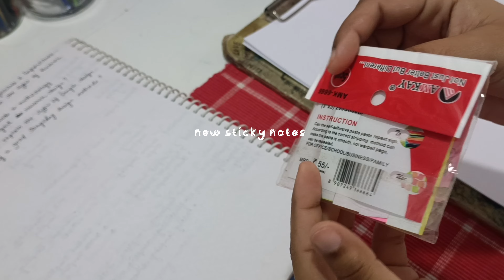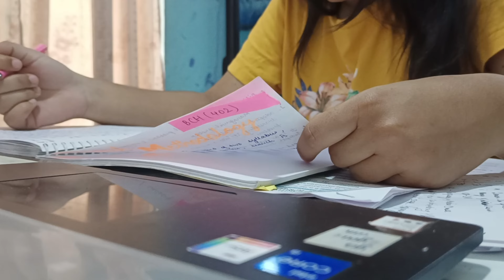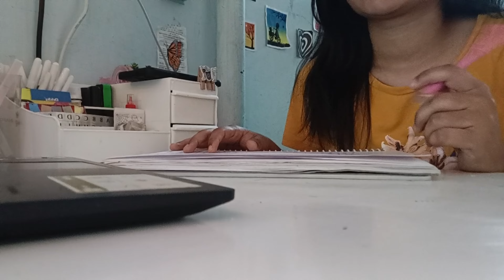study vlog 🎀🌷🌱 || productive days in my life🌈🌱 || clearing my backlogs😩✨